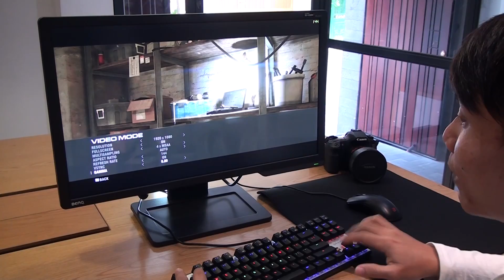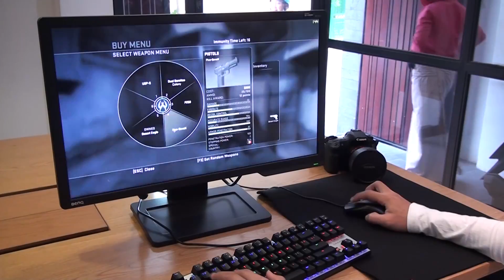BenQ ZOWIE | Màn hình BenQ ZOWIE XL2411 144hz 24" tốt nhất cho e-Sport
Màn hình BenQ ZOWIE XL2411đã được lựa chọn và yêu thích trên toàn thế giới bởi các tuyển thủ chuyên nghiệp và trong các giải eSports!